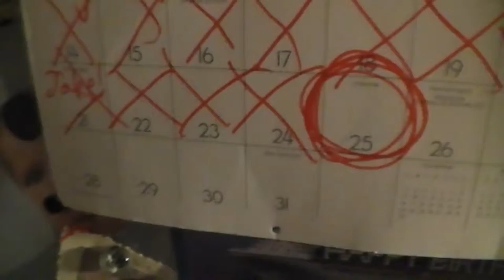Boombangstudio's Christmas Special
I did have a Christmas special, but my computer kind of 'exploded', so yup.